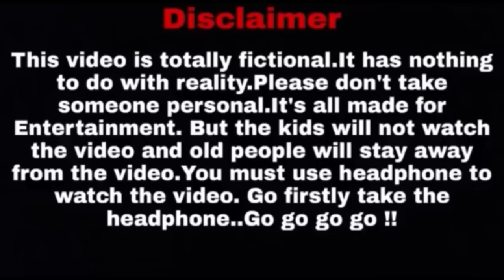BISHAKTO VACATION TRIP// 🏝[PART--1]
BISHAKTO VACATION TRIP// 🏝[PART--1] sanjaydasfunnyvideo @Bishakto SANJU @Your Bishakto SANJU

Editor
 : SANJAY DAS

          Rupam Nag
          AYAN Chakraborty
          SUBHRA KARMAKAR
          Souhardya Sarkar
          Soumi Kundu
          Moulisa Adhikary

⚠️ LICENSE
IMPORTANT:
This beat is free for non-profit/non-commercial use only. For commercial use, you must purchase a lease through the provided e-mail or DM on Instagram that is written in this description. You always have to credit (Prod. by RflowBeatz) in the title of your song.
Produced by: Yulius Remby
Follow Yulius Remby:

⚠️ LICENSE
IMPORTANT:

Bewilderment · Ali Jafari Pouyan · Arash Badpa